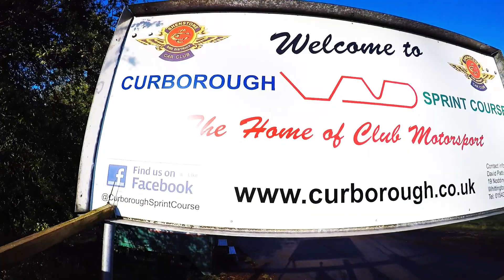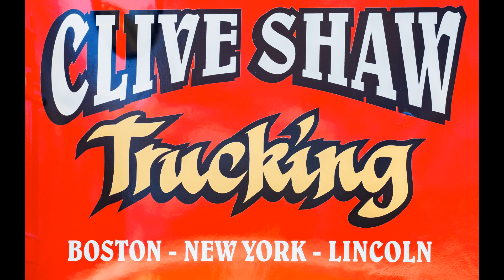Clive shaw trucking, truck driving experience day, Curborough sprint course, Staffordshire